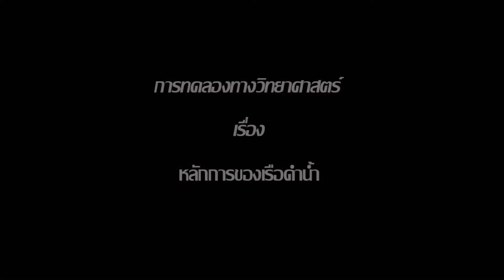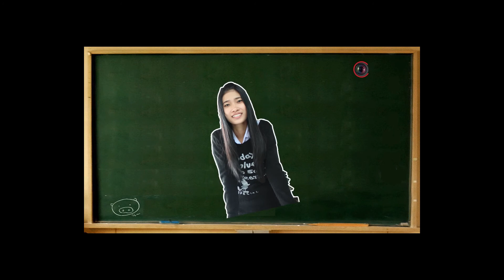เรือดำน้ำ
เชียงใหม่วิดีโโปรดักชั่น รับถ่ายวีดีโอ รับถ่ายภาพ ตัดต่อวีดีโอ
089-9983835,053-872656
ถ่ายวีดีโอ ถ่ายภาพ รับถ่ายวีดีโอ รับถ่ายภาพ ช่างวีดีโอ ช่างภาพ ตัดต่อวีดีโอ ตากล้อง ช่างกล้อง

ให้บริการ งานด้านวีดีโอทุกประเภท ภาพนิ่ง โปรเจคเตอร์ OB วีดีทัศน์ สารคดี มิวสิค Present. สื่อการสอน สัมมนา งานแต่ง งานบวช ขึ้นบ้านใหม่ งานวัด ฌาปนกิจศพ อื่นๆ

ทำงานตั้งแต่หลักพัน จนถึงหลักล้าน ผลิต Music Video ผลิตคาราโอเกะ บริการให้เช่าเครื่องโปรเจคเตอร­์ + จอ รับงานทุกประเภท รับงานทุกระดับ เช่น งานทั่วไป งานเวที ใช้กล้องหลายตัว OB งานสารคดี Present. แนะนำสินค้า องค์กร หน่วยงาน บริษัทห้างร้าน คาราโอเกะ มิวสิควีดีโอ บันทึกภาพวีดีโอทางอากาศ ถ่ายภาพนิ่ง(รูปถ่าย) เครื่องเสียง นักร้อง นักดนตรี การแสดง MC พิธีกร บันทึกเสียง บรรยายเสียง ลงเสียงบรรยาย ลง Title บรรยาย ไทย-อังกฤษ และภาษาอื่นๆ ผลิตรายการทีวี หนัง ละคร เขียนบท กำกับภาพ การแสดง ตัดต่อ โปรดิวซ์ ผลิตผลงานทั่วไป และคุณภาพ ทั้งงานเล็กงานใหญ่ ในราคาที่ไม่แพง คุยงานตรง ไม่มีหัวคิวหลายต่อ

ด้วยประสบการณ์ของช่าง เกือบ 30 ปี ในการทำงานที่ กันตนา ช่อง 3 ช่อง 7 ในการทำหนัง ละคร สารคดี รายการท่องเที่ยว คอนเสิร์ต ถ่ายทอดสดกีฬา ทั้งในประเทศ และต่างประเทศ บวกกับทีมงานที่ตัดต่อที่ทันสมั­ย